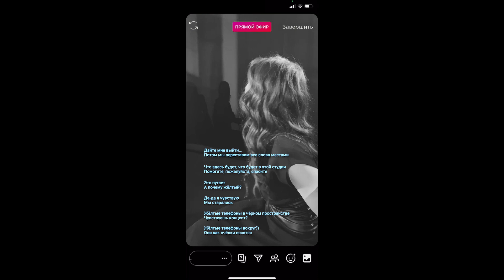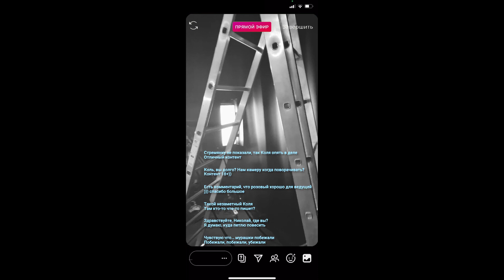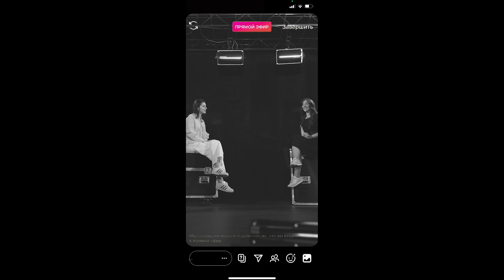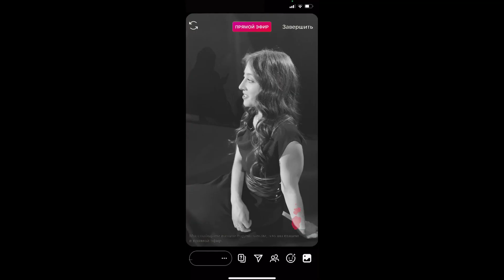ДАРЬЯ БУРЛЮКАЛО - о Последнем испытании, о внезапной мужской роли и моно работе "С любовью, Пиаф"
🔺️ИНТЕРВЬЮ С ДАРЬЕЙ БУРЛЮКАЛО🔺️

Актриса театра и кино, певица, исполнительница главных ролей в мюзиклах "Последнее испытание", "Вий", "Баллада о маленьком сердце", рок-опере "Орфей", а также в других проектах 💫

🔻 00:00 - 01:12 - Начало.
🔻 01:12 - 03:20 - О начале творческого пути.
🔻 03:20 - 05:00 - О переходе из эстрадного образование в театральное.
🔻 05:00 - 09:40 - О «правильном» педагоге.
🔻 09:40 - 12:25 - О театре Стаса Намина.
🔻 12:25 - 13:50 - Обязательно ли образования для артиста?
🔻 13:50 - 15:04 - Как вы пришли к пониманию важности самообразования?
🔻 15:04 - 16:10 - Правильный ли это подход?
🔻 16:10 - 17:00 - Как работать с режиссёром, который не терпит предложений со стороны артистов?
🔻 17:00 - 17:40 - Вы откажитесь от роли, если режиссёр слишком радикален?
🔻 17:40 - 19:54 - Ваше отношение на «вынесение на публику» внутренних конфликтов в проекте?
🔻 19:54 - 23:39 - О мужской роли в спектакле «Женитьба Фигаро».
🔻 23:40 - 25:08 - О своих ролях в спектаклях.
🔻 25:09 - 26:00 - О мюзикле «Вий».
🔻 26:01 - 28:03 - О сценарии мюзикла «Вий».
🔻 28:04 - 30:31 - О моноспектакле «С любовью, Пиаф» и об экзамене в ГИТИСе.
🔻 30:31 - 30:53 - О вещих снах.
🔻 30:53 - 34:50 - О театре Безрукова и роли в проекте «Пушкин».
🔻 34:51 - 37:02 - О том, что в жизни всё циклично и о наших желаниях.
🔻 37:03 - 37:49 - Финал.